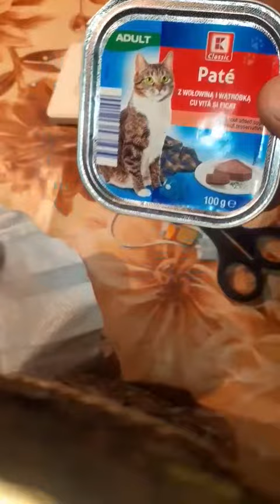The truth about face masks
I knew it Nokia had to keep the numbers up so they released the Covid knowing their phones would be distributed world wide creating a signal to jump us through space and time! My god he solved it!!! Damn, it's cat food - I thought it was my breath.
No wonder people were hoarding face masks, such good value

stylish face masks,

face masks for sale,

best face masks,

reusable face masks,

where to buy face masks,
truth about face masks,
face masks,
disposable face masks,
technology masks,
masks production,
new masks,
mask mystery solved,
face mask mystery,